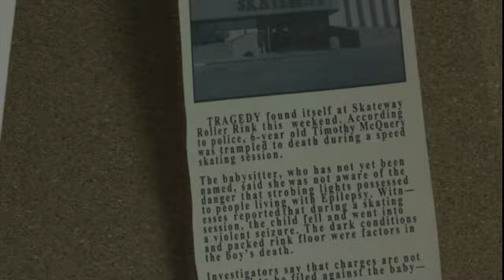Death Rink | Official Trailer | HD | 2021 | Horror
Death Rink - 2021.

Directed by: Daniel Zubiate.

Storyline:
Roller Boogie meets Friday the 13th in a wild new skating spookfest for the spring! The night staff of roller rink are stalked and killed by a mysterious figure who they believe may be the spirit of a teenager who was accidentally killed there years ago. Amanda Courtney, Caedmon Holland, and Alan Humphrey star. (TMDB).